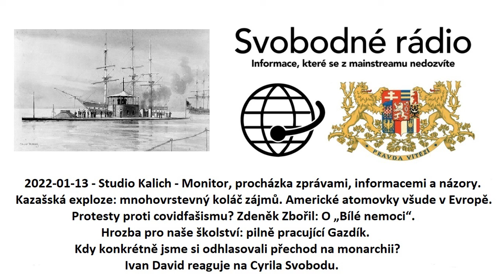2022-01-13 - Studio Kalich - Monitor, procházka zprávami, informacemi a názory.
Kazašská exploze: mnohovrstevný koláč zájmů.
Americké atomovky všude v Evropě.
Protesty proti covidfašismu?
Zdeněk Zbořil: O „Bílé nemoci“.
Hrozba pro naše školství: pilně pracující Gazdík.
Kdy konkrétně jsme si odhlasovali přechod na monarchii?
Ivan David reaguje na Cyrila Svobodu.